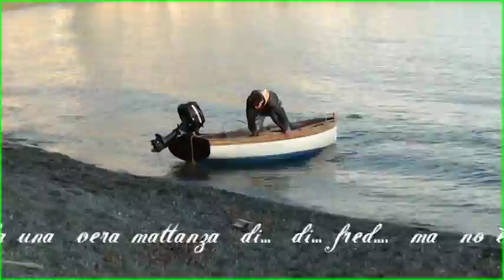LA SALUTARE... MATTANZA DI " FRENKIE " VERNAZZOLA 4 DIC. 21013